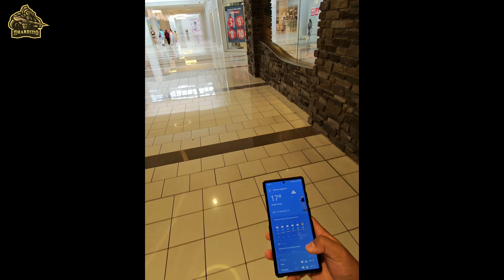MAHIRAP BA MAGING I.T? | A DAY IN THE LIFE OF A DBA | buhaycanada | TeamSingkitInCanada | VLOG #31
Gaano kahirap maging isang Database Administrator (DBA) dito sa Canada? Tara kwentuhan tayo!